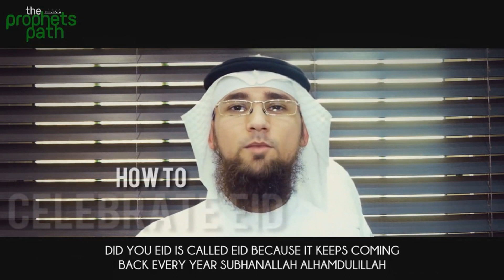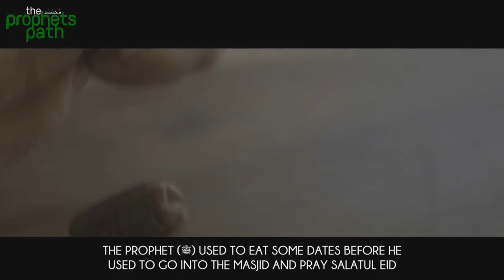How To Celebrate Eid